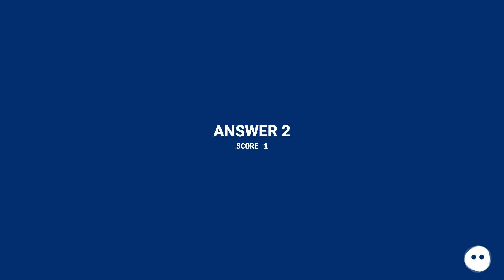According to NOAD you can leave out the and and drop the hyphens: day in, day out continuously or...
Chapters
00:00 How Does One Write "Day In And Day Out"
00:18 Accepted Answer Score 5
00:42 Answer 2 Score 1
00:52 Thank you